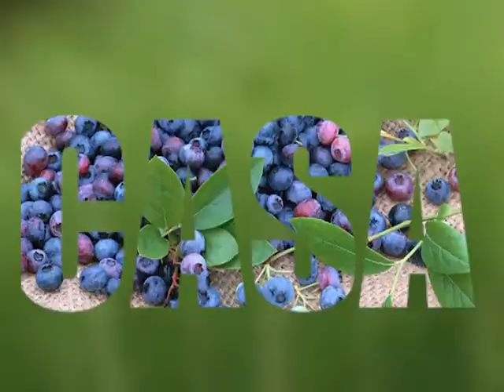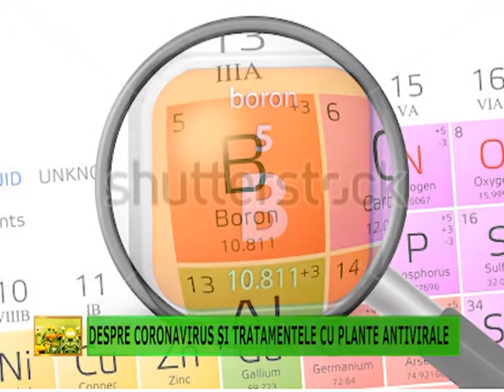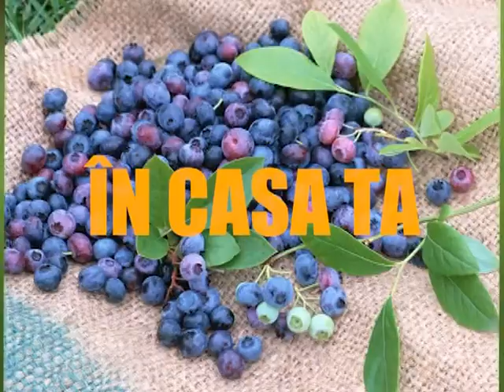Despre coronavirus și tratamentele cu plante medicinale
Fructoboratul de Calciu este un complex organic de calciu, fructoză și bor regăsit în fructe, legume, nuci și ierburi aromatice proaspete. El este singura formă alimentară sigură, stabilă și deosebit de activă biologic a borului. Testele de laborator au arătat că sub această formă borul este folosit în corpul uman atât la nivel celular, cât și extracelular cu o eficiență sporită. Fructoboratul de calciu contribuie la întărirea sistemului imunitar. Menține sănătatea sistemului osos. Ajută la reglarea hormonală a femeilor aflate la menopauză. Participă la utilizarea eficientă de către organism a acizilor grași esențiali. Protejează celulele și țesuturile față de acțiunea radicalilor liberi, fiind un agent antisclerotic foarte important și având acțiune favorabilă în bolile cardiovasculare. Limitează procesele inflamatorii din organism. Susține funcționarea normală a sistemului muscular.
Deoarece ne dorim ca sistemul nostru imunitar să funcționeze la capacitate maximă, trebuie să folosim și o combinație atent selectată de suplimente imunostimulatoare. În plus, trebuie să avem grijă să nu depășim dozele recomandate, fiindcă, în cazul anumitor imunostimulatoare, o doză prea mare poate avea tocmai efectul opus celui dorit – adică imunosupresia.